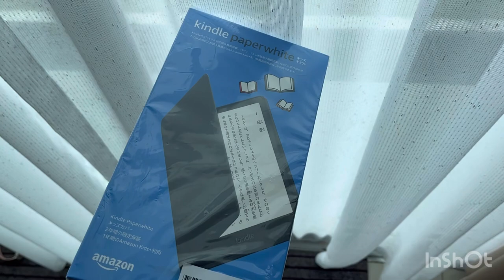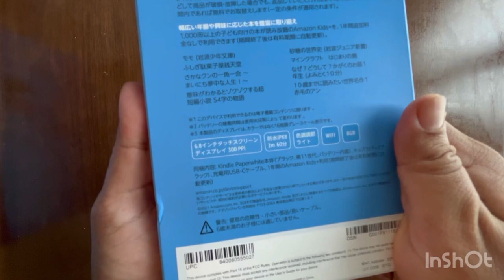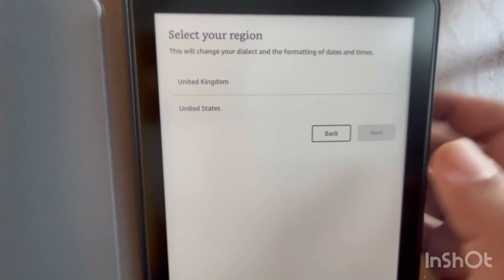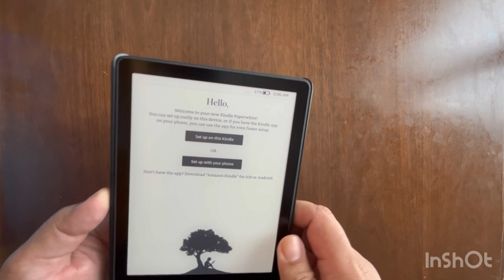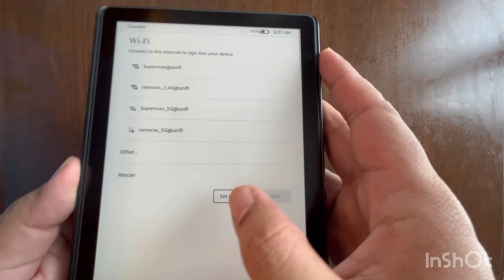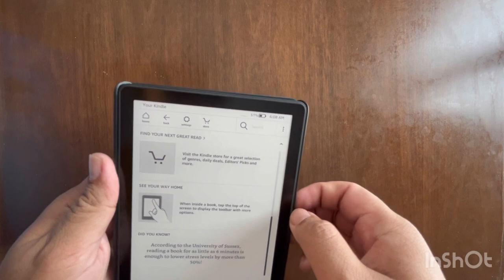Amazon Kindle Paperwhite 11 Gen Unboxing with Case ASMR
Today we unboxed an Amazon Kindle Paperwhite 11.

Case was preinstalled by Amazon

For Malaysians, Kindle Paperwhite 11 is available at Hamd Tech